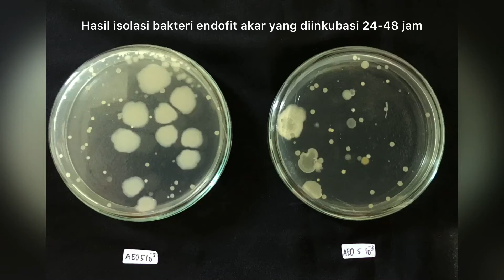TEKNIK ISOLASI BAKTERI ENDOFIT DARI DAUN DAN AKAR TANAMAN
Video pembelajaran tentang teknik isolasi bakteri dari jaringan daun dan akar tanaman.